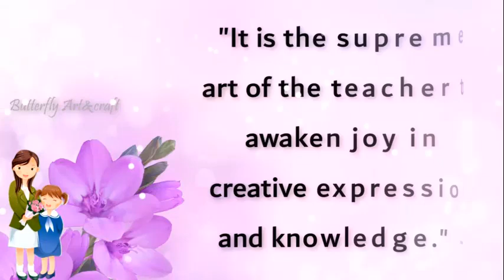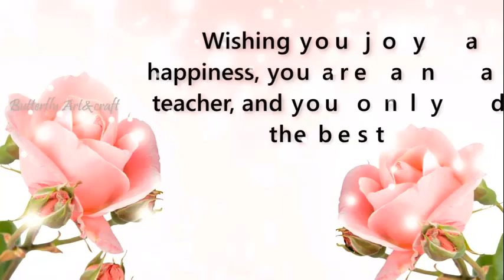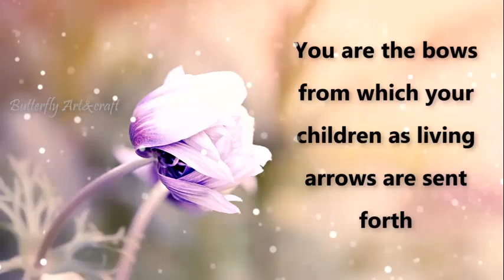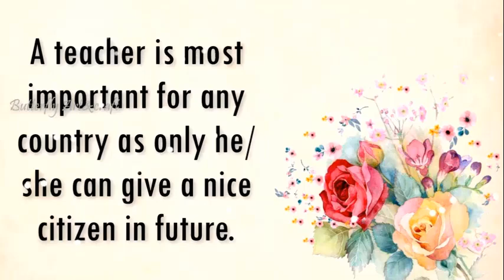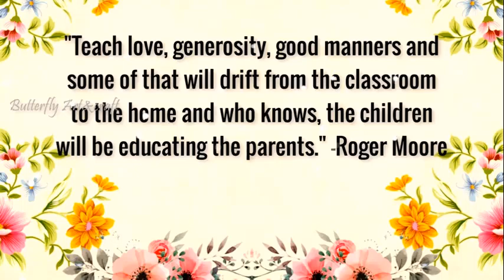Best Teachers Quotes and messages | Happy Teachers Day | Thank you Teachers | Teachers Day 2022